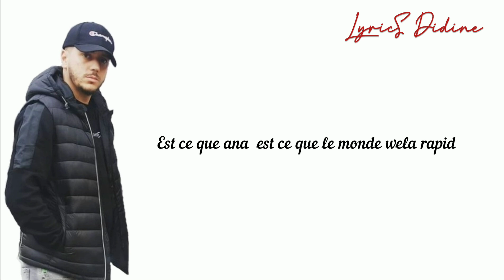Phobia isaac ft zedk alam (lyrics كلمات) فوبيا زادكا ألام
Zedk 3byat lyrics
زادكا 3 أبيات
3 byat zedk

فوبيا ألام كلمات
فوبيا وزادكا كلمات
فوبيا وزادكا مترجمة
فوبيا وزادكا مكتوبة
ألام فوبيا
زادكا ألام
فوبيا الأم رياكشن
ألام كلمات
ألام مكتوبة